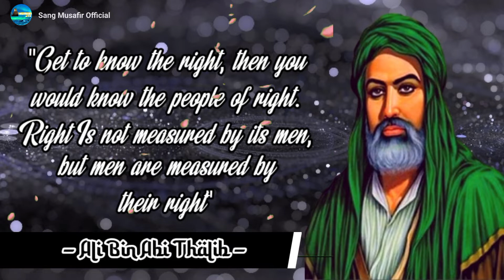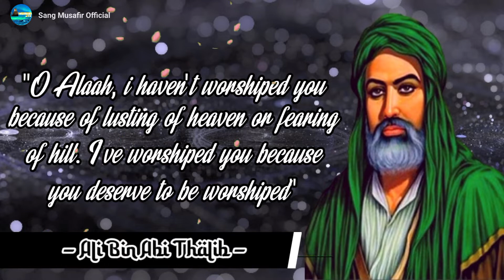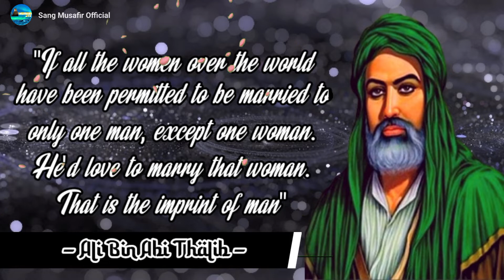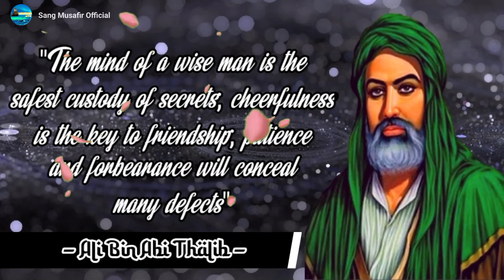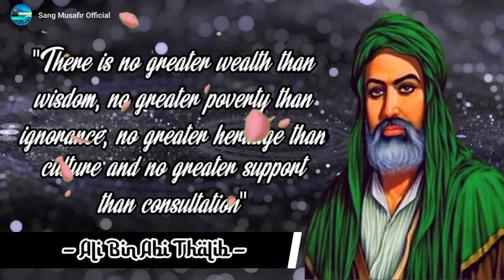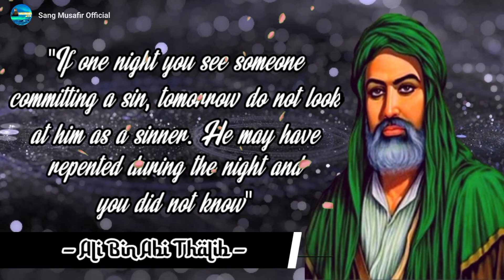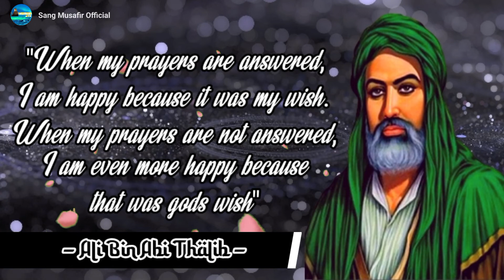MOTIVATIONAL QUOTES ALI BIN ABI THALIB - Words of wisdom to keep you strong and strong❗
Ali bin Abi Talib was the fourth Rashid caliph after Uthman bin Affan. He is a cousin of the Prophet Muhammad sallallaahu 'alaihi wa sallam, and after marrying Fatimah az-Zahra, he became the son-in-law of the Prophet sallallaahu 'alaihi wa sallam. Ali bin Abi Talib was one of the first followers of Islam. fate Ali bin Abi Talib bin Abdul Muttalib bin Hasyim bin Abdu Manaf bin Qushay bin Kilab bin Murrah bin Ka'ab bin Luay bin Ghalib bin Fihr bin Malik bin an-Nadhar bin Kinanah. The Prophet gave him kun-yah Abu Turab. He is the cousin and son-in-law of the Prophet sallallaahu 'alaihi wa sallam. His mother's name was Fatima bint Asad bin Hasyim bin Qushay bin Kilab. Ali had several brothers who were older than him, they were: Talib, Aqil, and Ja'far. And two sisters; Umm Hani' and Jumanah. His father, Abu Talib whose real name is Abdu Manaf. Abu Talib was the biological uncle of the Prophet sallallaahu 'alaihi wa sallam who loved the Prophet very much, but he died in the religion of ignorance. Birth Ali was born in Mecca, Hejaz region, Arabian Peninsula, on the 13th of Rajab. According to historians, Ali was born 10 years before the start of the prophethood of the prophet Muhammad sallallaahu 'alaihi wa sallam, around 599 AD or 600 (estimated). Ali's age with the prophet Muhammad sallallaahu 'alaihi wa sallam is still disputed until now, some narrations say 25 years apart, some 27 years apart, some 30 years and even 32 years. His real name is Haydar bin Abu Talib. Haydar which means Lion is the hope of the Abu Talib family to have a successor who can become a brave and respected figure among the Quraysh of Mecca. After knowing the newborn cousin was named Haydar, the Prophet SAW called him Ali which means High (degrees with Allah). Ali was born to a mother named Fatimah bint Asad, where Asad is the son of Hashim, thus making Ali, a descendant of Hashim from the father and mother side. Together with his wife Khadijah, the prophet Muhammad sallallaahu 'alaihi wa sallam took care of Ali since childhood and made him his adopted son.

motivational quotes about dreams,
motivational quotes apple watch,
motivational quotes about life challenges,
motivational quotes army,
motivational quotes albert einstein,
anime motivational quotes,
apj abdul kalam motivational quotes in hindi,
abdul kalam motivational quotes in tamil,
alone motivational quotes,
attitude motivational quotes status,
motivational quotes by elon musk,
motivational quotes earning,
motivational quotes english songs,